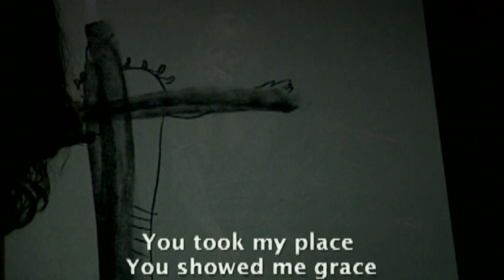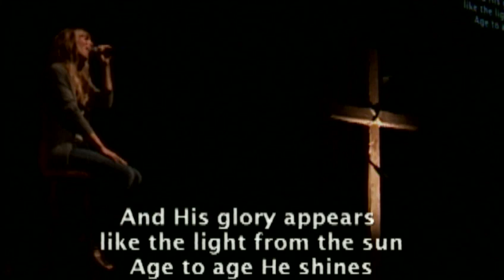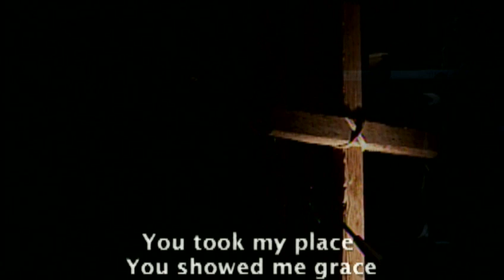His Glory Appears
Communion Special Music and Painting at Christ's Church of the Valley in San Dimas,Ca.